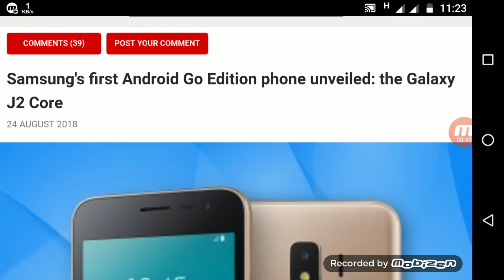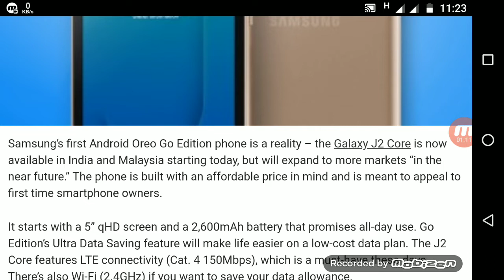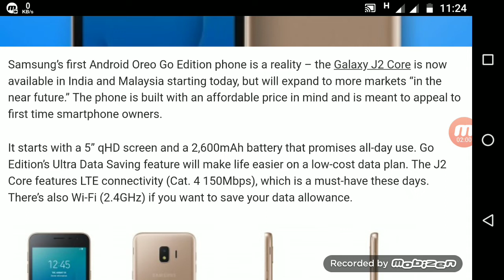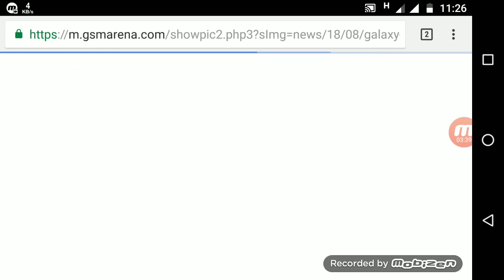Samsung's first Android Go Edition phone unveiled: the Galaxy J2 Core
Samsung’s first Android Oreo Go Edition phone is a reality – the Galaxy J2 Core is now available in India and Malaysia starting today, but will expand to more markets “in the near future.” The phone is built with an affordable price in mind and is meant to appeal to first time smartphone owners.

It starts with a 5” qHD screen and a 2,600mAh battery that promises all-day use. Go Edition’s Ultra Data Saving feature will make life easier on a low-cost data plan. The J2 Core features LTE connectivity (Cat. 4 150Mbps), which is a must-have these days. There’s also Wi-Fi (2.4GHz) if you want to save your data allowance.

The Galaxy J2 Core is Samsung's first Android Oreo Go Edition phone

The phone sports an 8MP camera on the back along with a 5MP selfie camera on the front (both have f/2.2 aperture). Beauty Mode is included for better portraits and selfies.

The OS is slimmed down to use up less RAM and memory. Okay, we’ll rip the band-aid off – the Samsung Galaxy J2 Core has only 1GB of RAM and 8GB of storage. There is a microSD card slot, naturally. And it’s powered by an Exynos 7570 chipset – a 14nm part with four 1.4GHz Cortex-A53 cores and a Mali-T720 MP1.

We're waiting on Samsung's local pages to update to check out the price of the J2 Core.